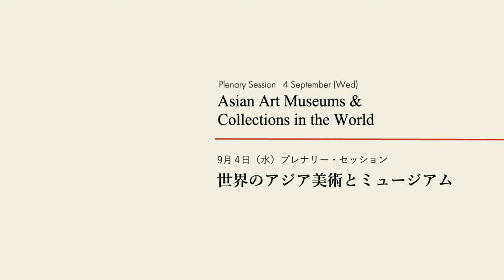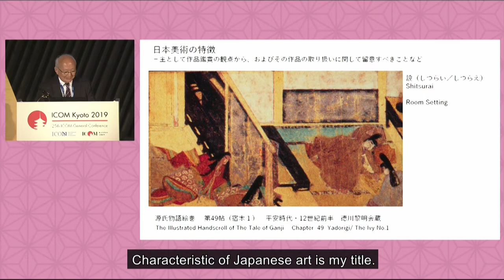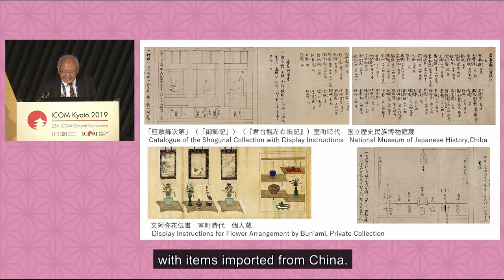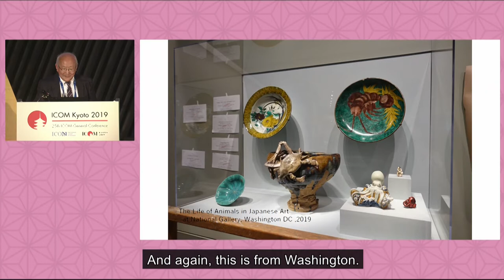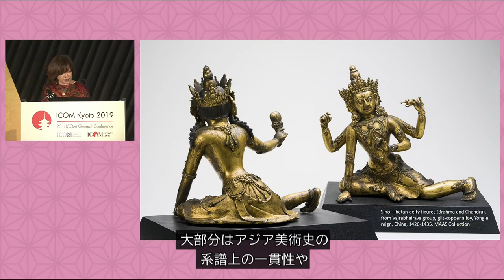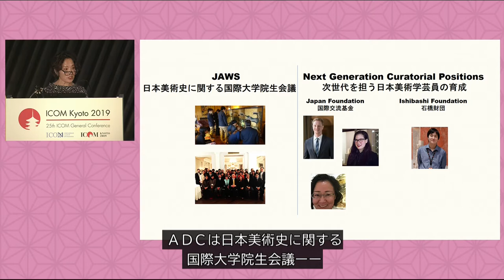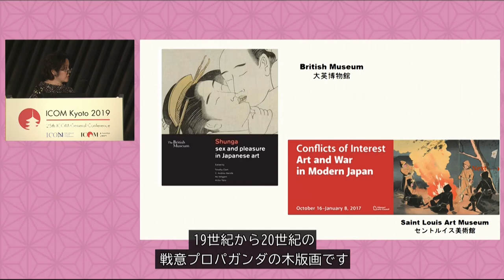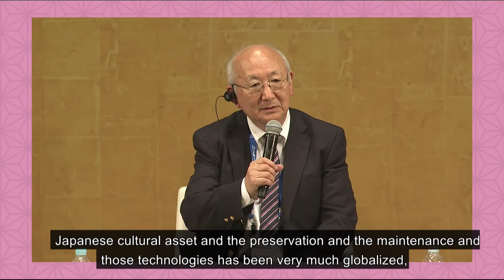プレナリー・セッション「世界のアジア美術とミュージアム」（日本語字幕付）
Check out the Plenary Session "Asian Art Museums & Collections Around the World"  that took place during the 25th ICOM General Conference, 4 September 2019 in Kyoto, Japan.

2019年9月4日に行われたプレナリー・セッション「世界のアジア美術とミュージアム」の映像です。